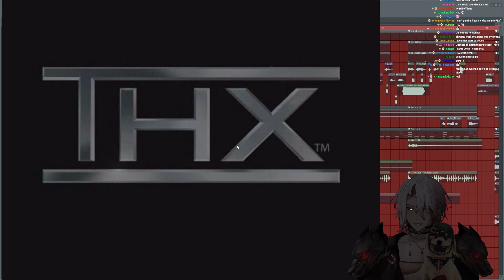Aethel Plays Madden NFL 06